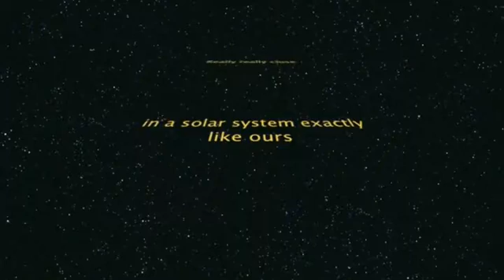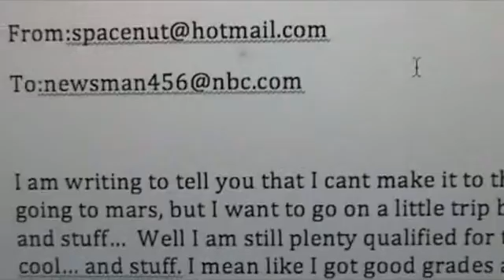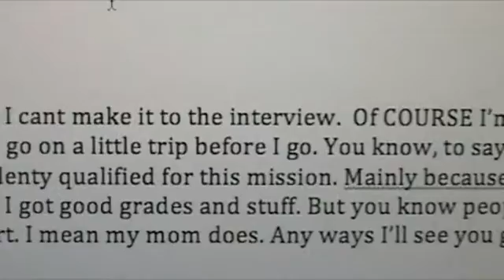Mission To Mars (Part 1)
Astronomy project